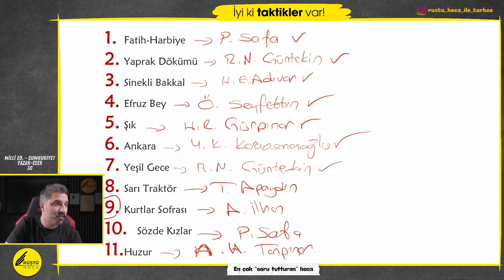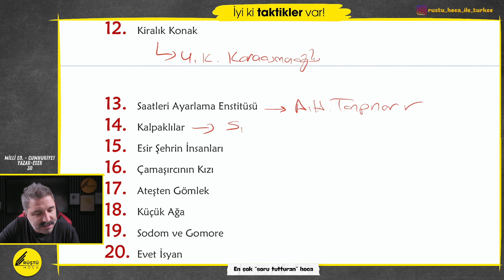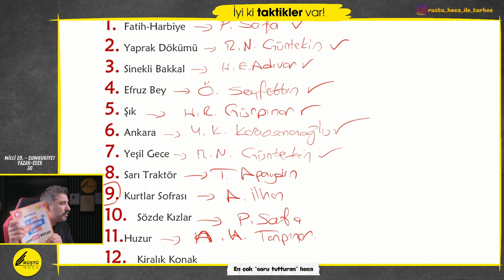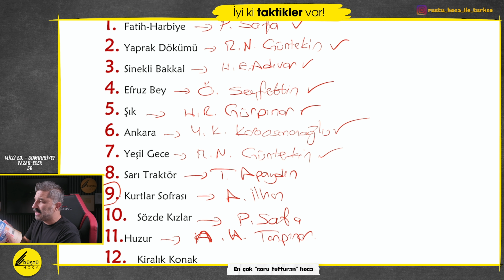Millî Ed. - Cumhuriyet | 30 Yazar - Eser